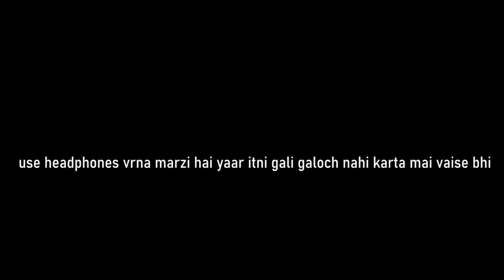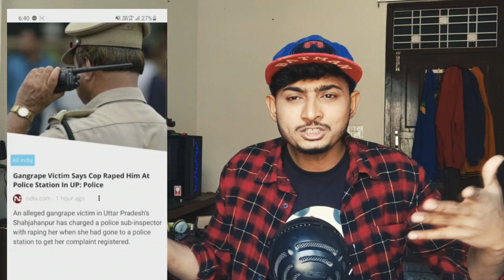COOLIE NO 1 - WORST MOVIE EVER 😑 | COOLIE NO 1 ROAST | COMMON RaJ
COOLIE NO 1 - WORST MOVIE EVER  😑 | COOLIE NO 1 ROAST
so i just saw coolie no 1 on amazon prime and damn boy this movie sucks so bad that you gonna vomit.

MICS I USE :
COMMENTARY MIC :
Collar Mic :